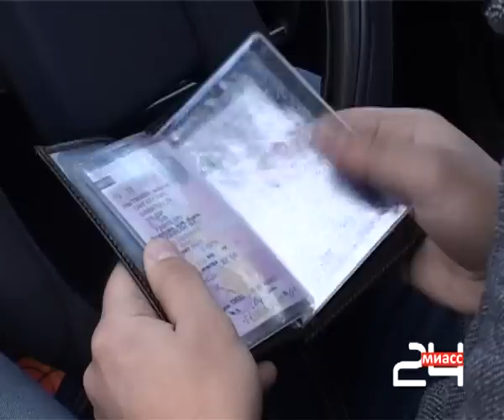Доверенности отныне канули в лету